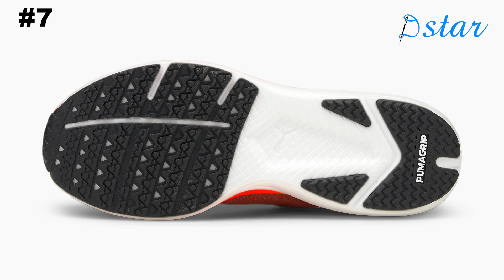Top 10 PUMA Shoes